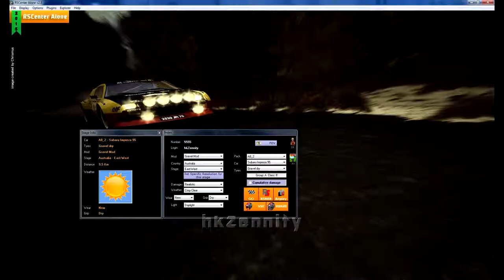RSRBR 2015 Impreza 555 Australia East-West Gravel 6:17.50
This is the same run as in the RSRBR 2013 video. The footage has been rerendered with improved video quality.